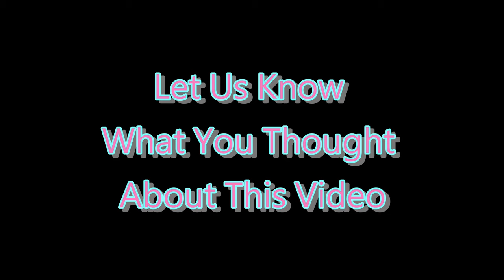❌ No Copyright 3D 🕜 10 Second Countdown Timer Sound 12 - Free For Video Editor - Minuteur - 無料タイマー